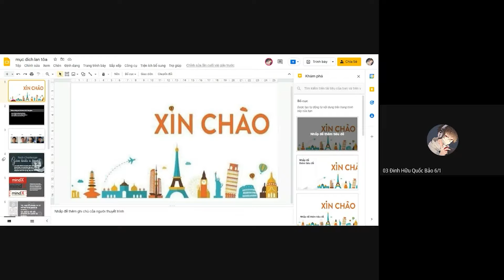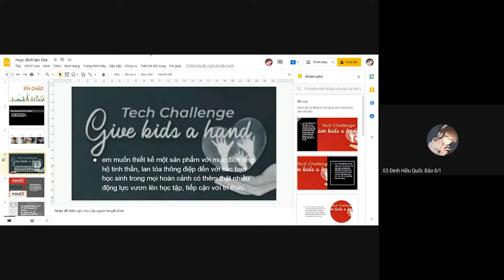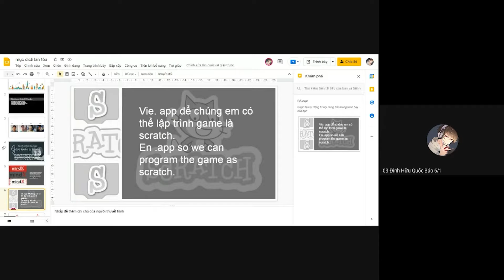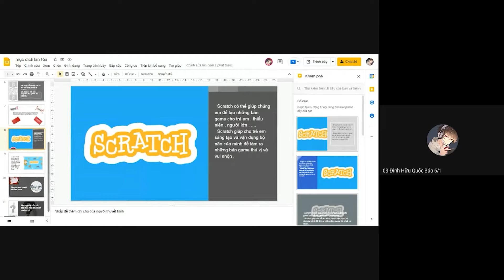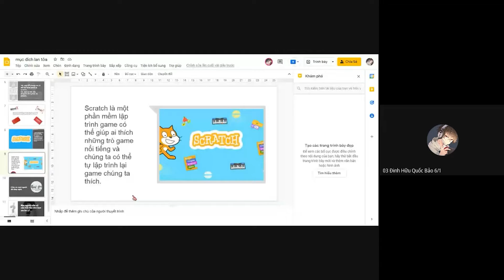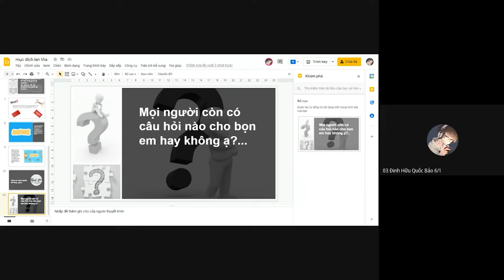[Tech challenge] Nhóm S101 - Thí sinh: Khải Tùng, Khôi Nguyên, Khánh Đan, Quốc Bảo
Nhóm: S101
Thành viên: Nguyễn Văn Khải Tùng, Nguyễn Phạm Khôi Nguyên, Trần Cao Khánh Đan,  Đinh Hữu Quốc Bảo
Sản phẩm: Giúp các bạn nhỏ đến gần công nghệ

Cách chơi: Với 3 vòng chơi, các ban sử dụng phím mũi tên để di chuyển để giúp các ban nhỏ tốt tinh thần, lan tỏa thông điệp đến với các bạn học sinh trong mọi hoàn cảnh có thêm thật nhiều động lực vươn lên học tập, tiếp cận với tri thức.
📍 MindX - Cam kết việc làm công nghệ toàn cầu
Trường học công nghệ đầu tiên sở hữu lộ trình đào tạo lập trình dài hạn lên tới 6 năm cùng chương trình bảo trợ việc làm.